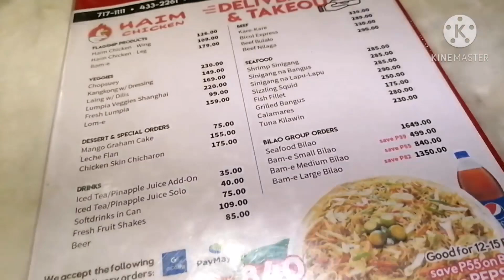Saturday Gala with Kin ❤️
Wala ng energy matapos mag ikot ikot sa mall. Hehehe ang ending isang set ng Pitcher ang nabiliiii hahaha TITA na talagaaaa. 😁